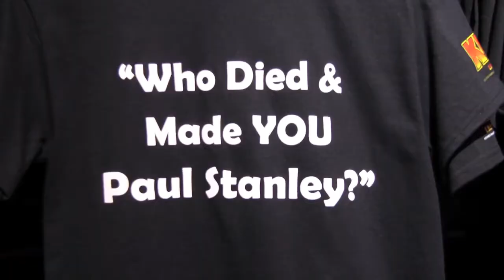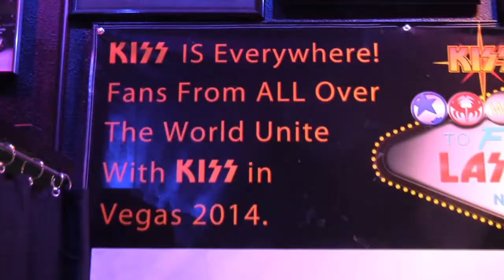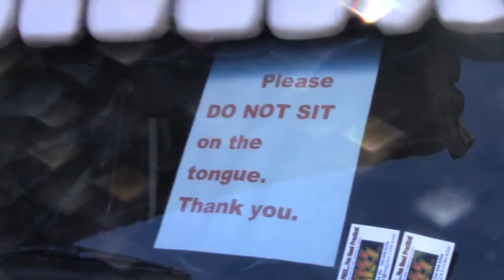KISS MONSTER MINI GOLF - Las Vegas, Nevada [Knerd Knews]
Scrapple.tv dares to rock in the 100 degrees of LAS VEGAS
Scotch visits the most Rock-n-Roll blacklight
monster mini golf course of the Midnight World -
KISS! "Thats the Name!"
KISS "If Rock's your game!"